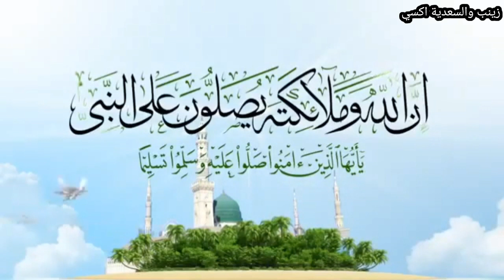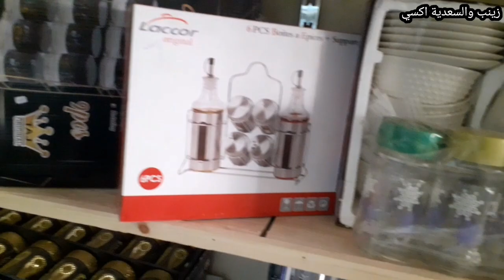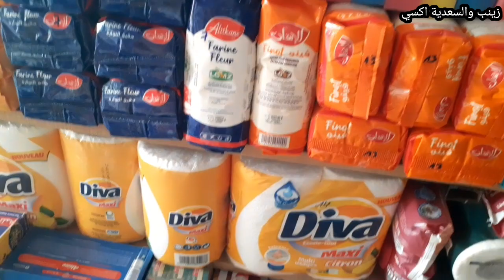ديتكم معيا ل السوق الأسبوعي وشاركت معكم المشترياتي الجداد للكوزينة برطجيو الله إرحم الوليدين